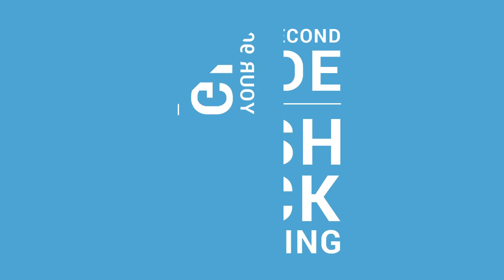Understand Rebatest in 45s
Rebatest is a product trial website where you can get up to 100% rebates when shopping online! Rebatest's fundamental aim is to help people find good stuff and test the potential development of new products, while offering fair and comprehensive trial report for customers. We're the cashback site that gives up to 100% moneyback rebates and we don't charge our members any fees either; Rebatest is free to join, free to use and free to cash-out. We're also the only few one of cashback site that doesn't have a minimum pay-out threshold, and you can cash-out as many times a year as you want.